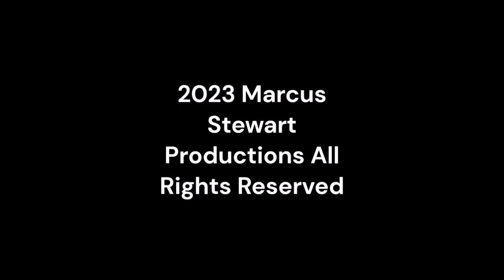Tuesday Night Showdown 499